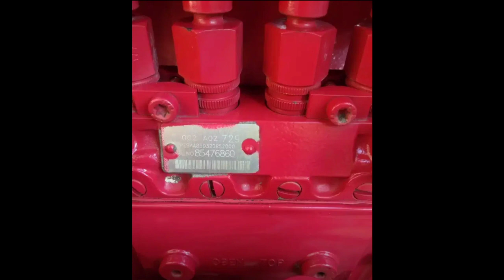Mahindra 575DI FOR SALE 😍at low cost super tractor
Win by clicking& buying at low cost
Red mi 10i 5G mobile

Oppo 5G

All-new fire tv stick

Samsung Galaxy S7 tab 4G volte promote

👉అమ్ముడైపోయింది